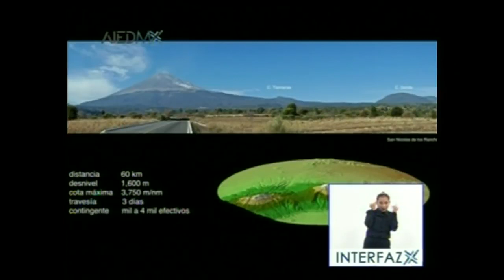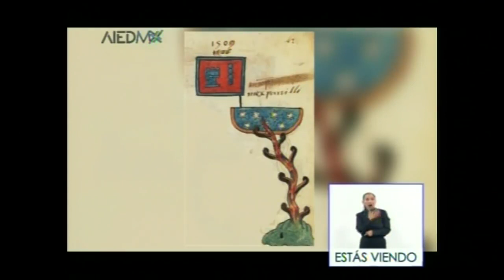La ruta de Cortés por Arturo Montero